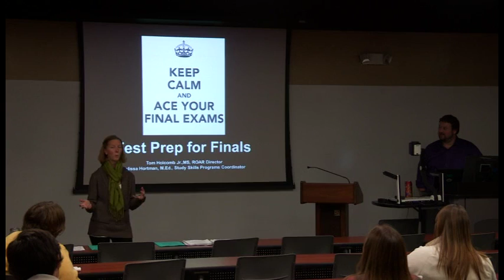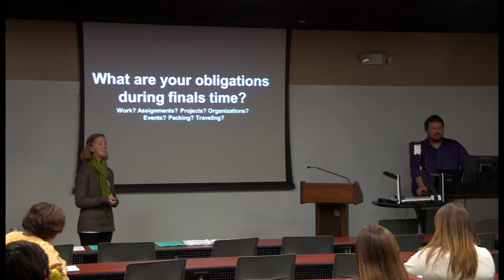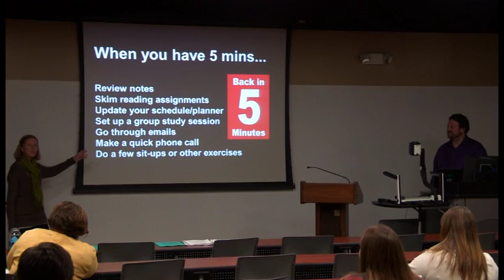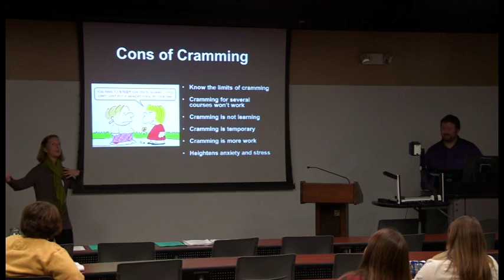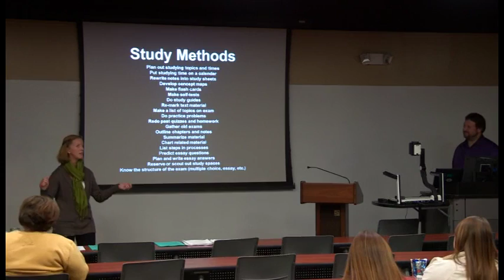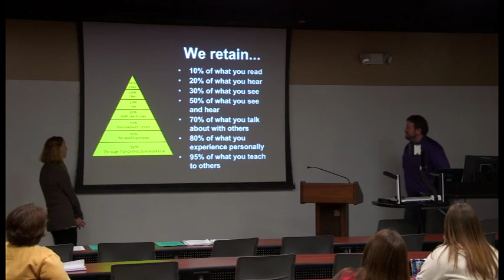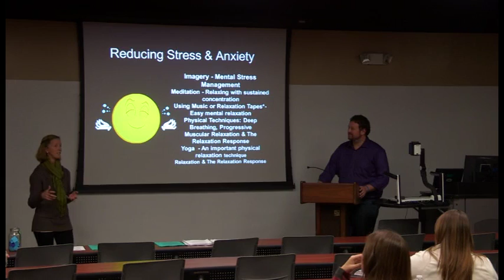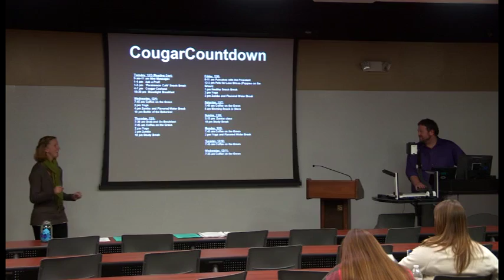Acing the Finals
“Test Preparation: Acing the Final” – Please join us for important study tips that help students gain an edge when preparing for final exams.  We will look at various ways of effective studying, learn new strategies, revisit strategies that have worked, and help you ace that final. (DVD available)